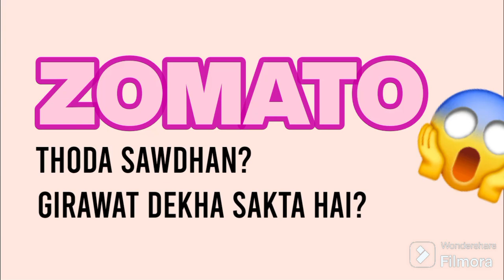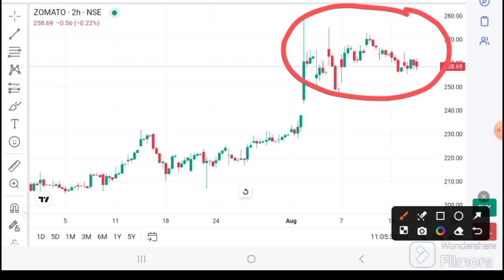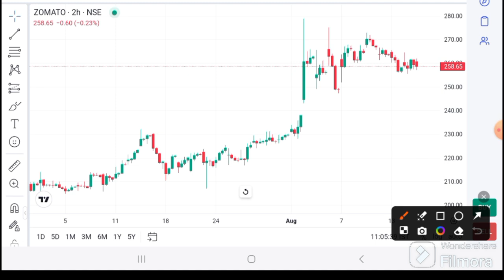Zomato share Latest News | Zomato share target I Zomato target today